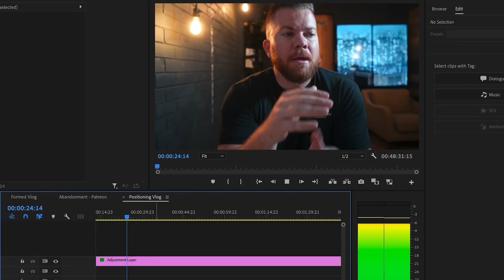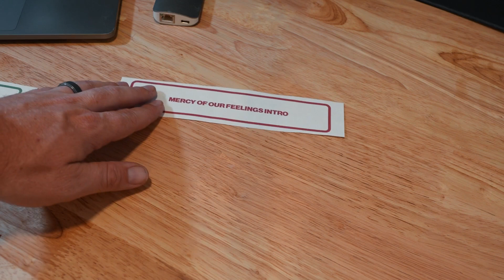From Good to Great: this SMALL shift made ALL the difference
Vlogs, books, and habits for the Christian leader.